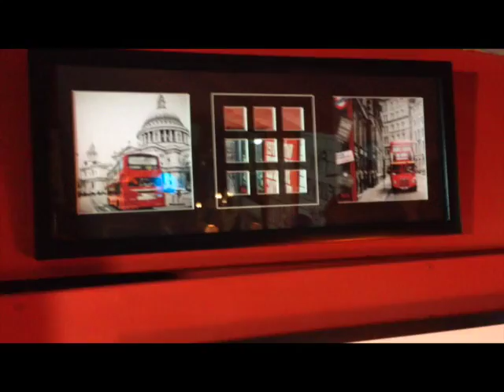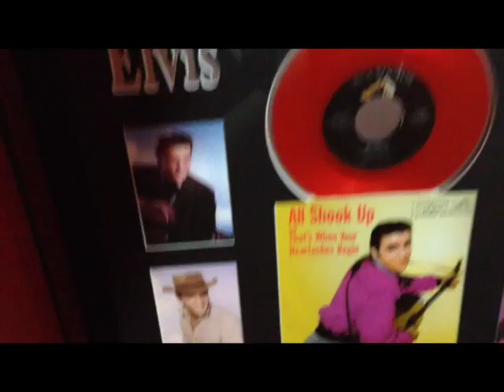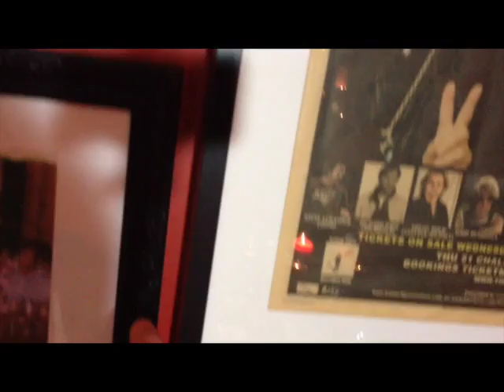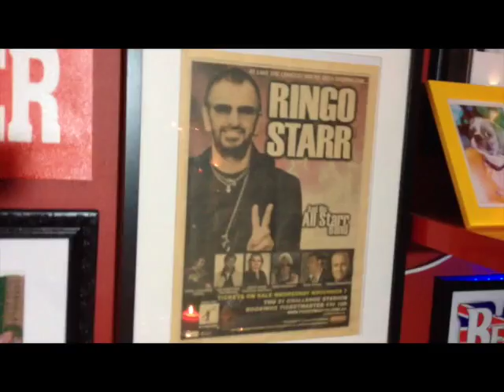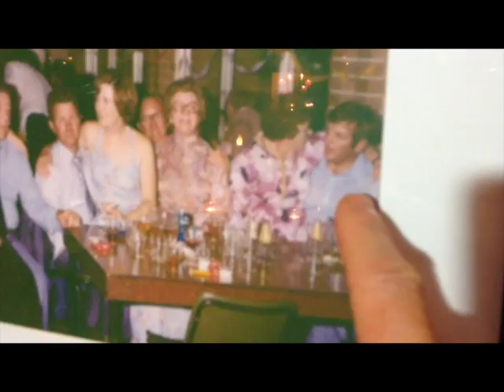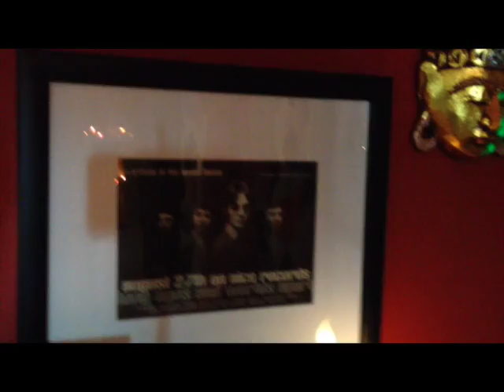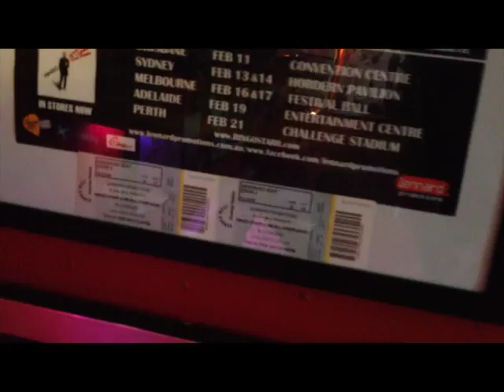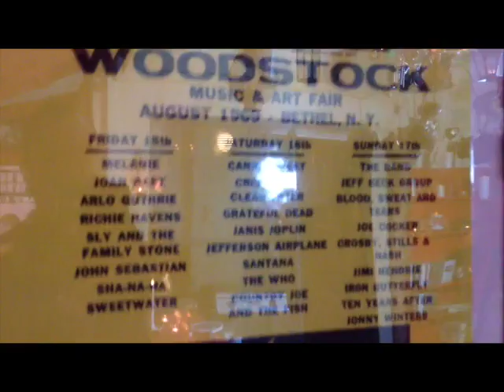Hormones HardRock House PT 4 Australian indie band.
This video is about Hormones HardRock House PT 4
This is PT4.
showing his picture and poster collection of The Beatles,The Rolling Stones,The Who,The Kinks,The Spencer Davis Group,David Bowie,Led Zeppelin,Alice Cooper,David Essex,Ringo Starr,Paul Mccartney,John Lennon,GeorgeHarrison,Quadrophenia,U2,Dunkirk,Jimi Hendrix,Bob Marley,The small faces. Simon Phillips.
Unsigned Australian indie band.

Music and stuff Blog.

Marijuana town blog.